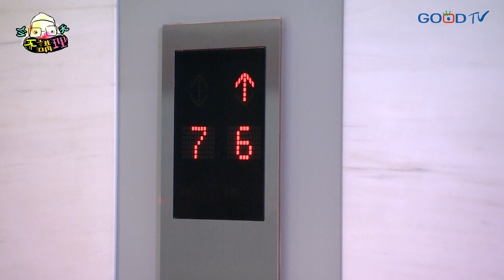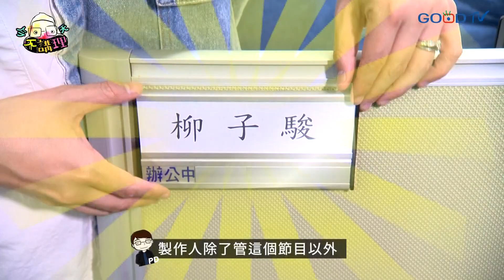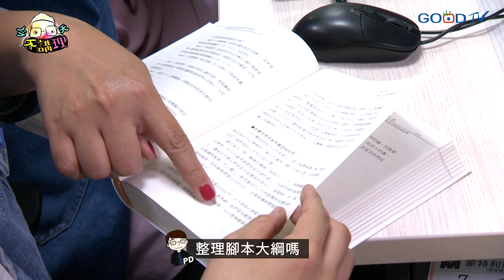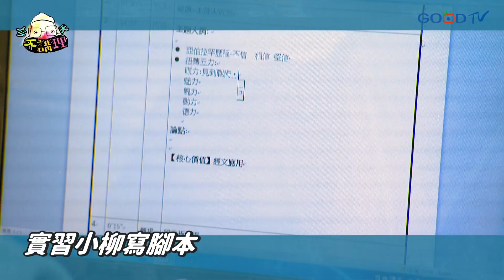一日電視台~《共享觀點》幕後大直擊!!【今天來實習】共享"三"帥驚喜合體!?(feat.周巽正牧師/廖文華牧師)｜今天不講理 EP69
※本影片錄製依循政府防疫指引

⚡⚡⚡⚡⚡⚡⚡每周四晚上9點更新⚡⚡⚡⚡⚡⚡⚡

主持人：柳子駿 牧師